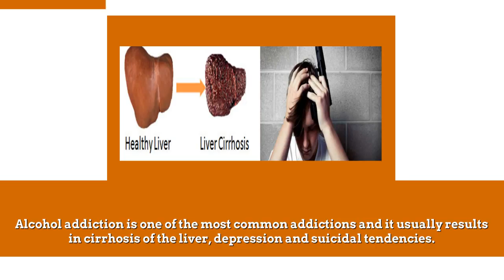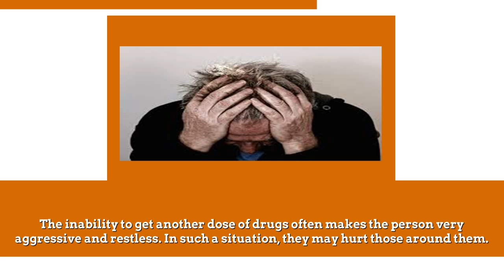4 Reasons Why Rehab for Substance Abuse Becomes a Must In Order To Save Lives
Hard drugs like heroin and methamphetamine are the most dangerous because they give off a high so powerful that it can leave the person hooked onto it for good.